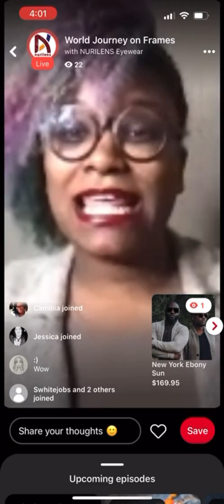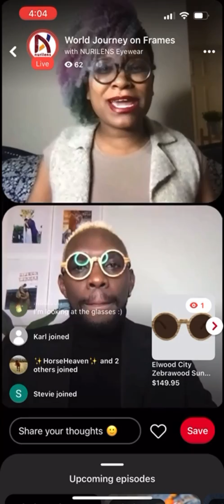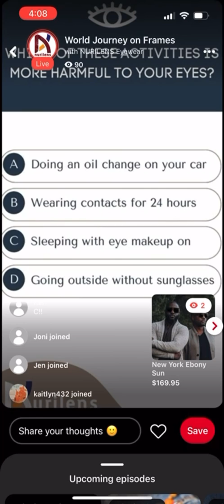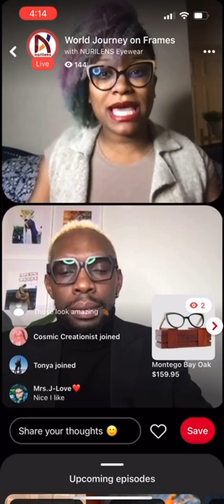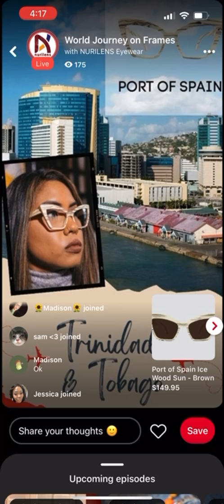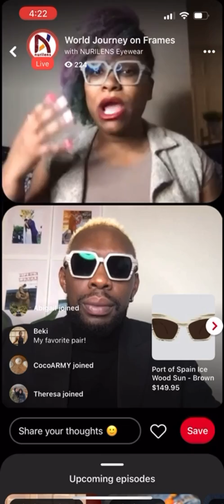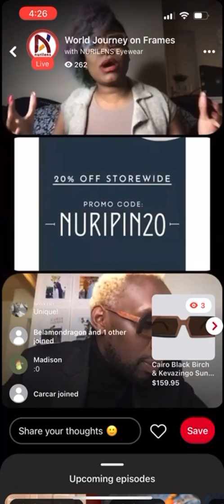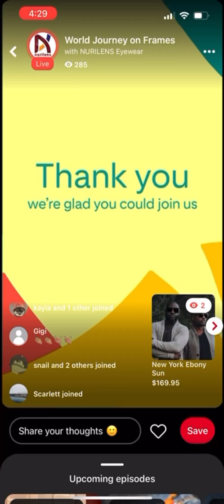Pinterest TV DubaiDenis Live Interview W/ Nurilens Eyewear.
Happy Monday  People !!
I went Live on Pinterest TV today with @nurilens Eyewear !!! Live Episodes on Pinterest TV are one way they’ve been exploring to help connect Creators & Advertisers with Pinners, and they extended the opportunity to us to go live out today !

An adventure around the world 🌍 in 7 frames.